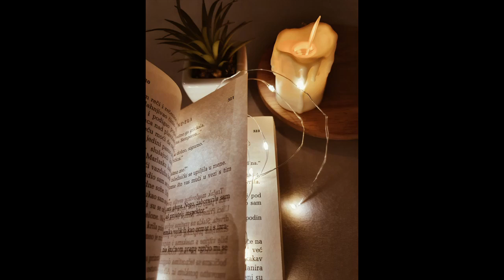The Testaments of Judah | A message from Judah | Trailer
2 Chronicles 7:14

Open Diary